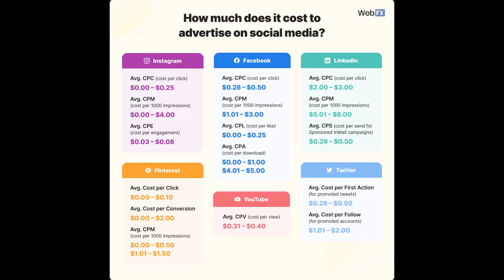Time Management In Late Stage Capitalism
Time is the most important resource many of us have. There is a direct correlation between how we express our values, and our use of time. Conversely, capitalism profits off the theft of our time. From our time being sold to the highest bidder through advertising, to bosses exploiting our time at the workplace, to our own demands on our time for "self improvement."

What should you do with your time, anyway? I'm not sure I know but maybe this video will inspire some thoughts for you.

Anyway, here's a source to back up my claims on T Swift and her polluting flying practices